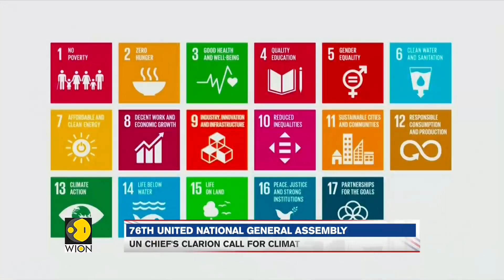UN Chief Guterres calls for equal rights for women and girls | WION USA Direct | Latest World News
We need to end this pandemic, our response is too slow and unequal, says, UN Chief during his address at UNGA. Also, he calls for equal rights for women and girls. Watch this report video for more details.